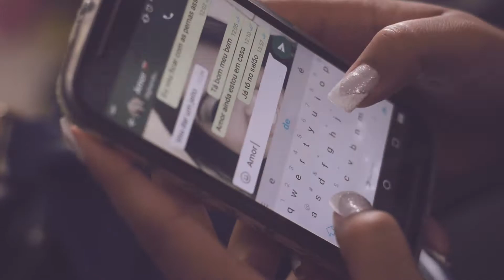Trailer do casamento Natanael e Thainá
Melhores  momentos do casamento.